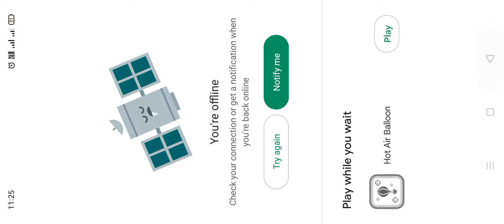Jungle Adventures 4 Full Gameplay Walkthrough (Early Access)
BOSS LIST

00:04 Level 1 (W1)

02:07 Level 2 (W1)

04:49 Level 3 (W1)

07:57 Sky Queen

10:02 Level 4 (W1)

14:29 Level 5 (W1)

18:27 Castle Keeper

21:53 Level 1 (W2)

25:02 Level 2 (W2)

28:20 Level 3 (W2)

30:49 Darkroot Protector

34:33 Level 4 (W2)

38:00 Level 5 (W2)

42:15 Octa Guardian

Download Links

iOS:- NA